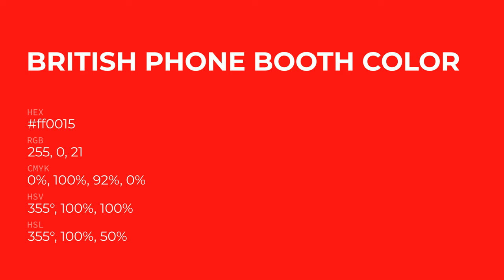British Phone Booth color ff0015 hex Cool Red color ff0015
What color is British Phone Booth ? ff0015 hex, Cool Red color ff0015

Hex ff0015 Color Code is also known as British Phone Booth color